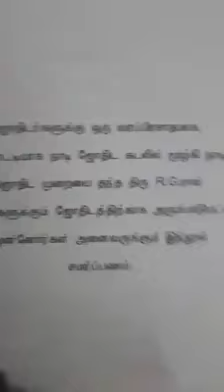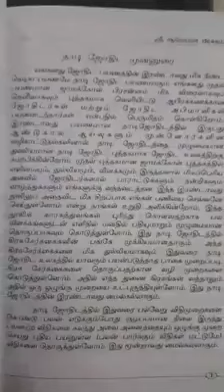gemini nadi book explain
gemini school of astrology